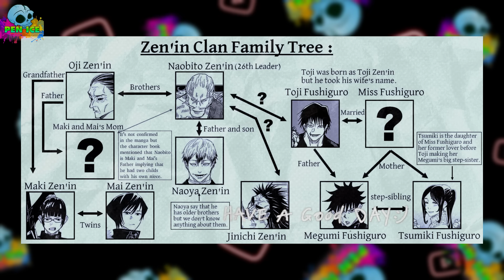LÝ DO TOUJI ĐƯỢC YÊU THÍCH?! | SÁT CHÚ THUẬT SƯ TOUJI ĐỘC ÁC NHƯ THẾ NÀO?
Gần đây thì hình ảnh về sức mạnh bá đạo của của Toji cuối cùng cũng lên sóng anime rồi. Vậy thì tại sao dù chỉ xuất hiện với thời lượng rất ít  trong bộ truyện mà Toji lại trở nên được yêu thích đến như vậy trong cộng đồng fan Jujutsu Kaisen? Chúng ta hãy cùng tìm hiểu trong video ngày hôm nay nhé.